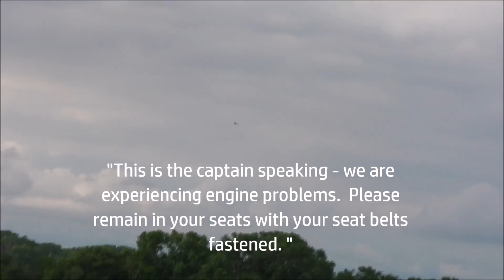Tales of the Splinter Cell Plane - The Summer Flights - Part 3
Experienced engine problems in flight, so modify rudder
and trim to compensate. Watch in 720p to avoid scanlines.